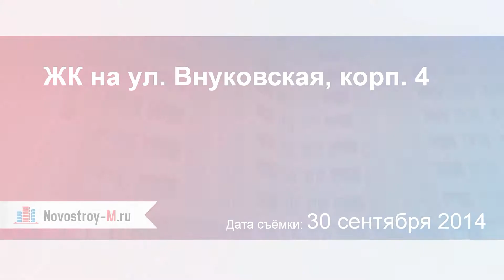ЖК на ул. Внуковская, корп. 4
Подробно о ЖК на ул. Внуковская, корп. 4 читайте на сайте Novostroy-M.ru

Отзывы покупателей новостройки можно прочитать на форуме ЖК на ул. Внуковская, корп. 4 на сайте Novostroy-M.ru